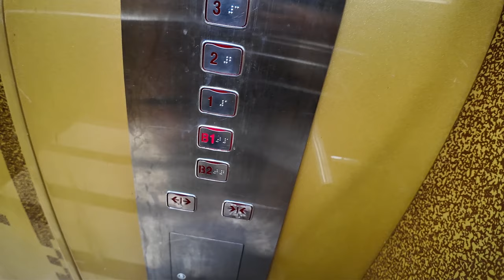[엘리베이터 탑사기] 전라남도 보성군 보성읍 보성군청 OTIS엘리베이터 Si1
전남 보성군청 청사의 엘리베이터를 시승했습니다.

▷승강기 소개
엘리베이터는 2010년 청사 증축/리모델링 과정에서 새로 설치했으며, OTIS엘리베이터의 기어드 모델인 2010년식 Si1이 두대 설치됐습니다.
민원실과 보성군의회가 위치한 별관은 2호기, 정문 앞 엘리베이터는 1호기이며, 2호기는 지하2층 주차장까지 운행됩니다.

하이그로시 재질의 내장재가 적용된 엘리베이터입니다. 도어와 카 뒷쪽에는 보성군의 BI '녹차수도 보성'이 새겨졌고, 위치표시기는 도트 매트릭스 LED 타입이 적용됐습니다. 용량은 1350kg/20인승으로 쾌적한 용량을 갖췄습니다.

엘리베이터 카 안의 좌측에 군정홍보 용도로 쓰인 것으로 보이는 모니터가 있었는데, 시승 당시 전원이 꺼진 상태였습니다.

▷부가설명
지하2층은 자진 생략했습니다.